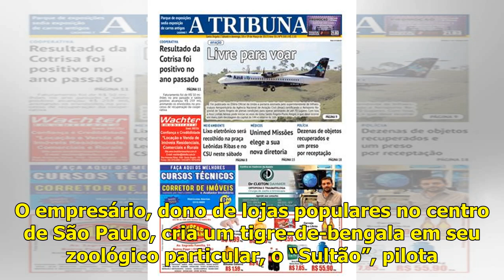Programa da Sabrina de sábado 16/03, exibe matéria especial sobre a vida de um excêntrico milionário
(Foto: Reprodução/Internet) O “Programa da Sabrina” deste sábado, 16 de março, sempre que participa do quadro Parente Por Um Dia, Sabrina Sato tem uma nova surpresa com os membros da família escolhida...